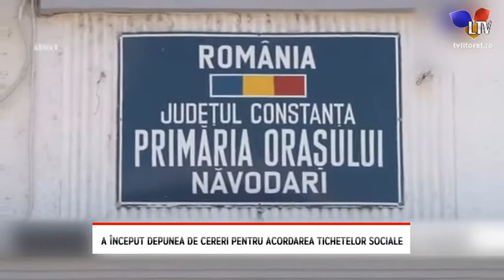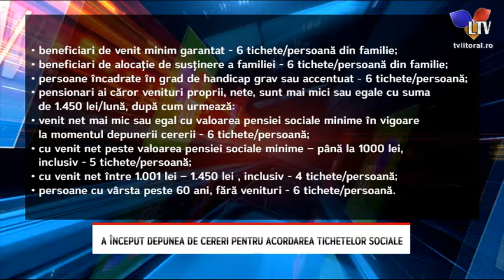A început depunea de cereri pentru acordarea tichetelor sociale - Litoral TV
Primăria Năvodari anunță că începând de astăzi, 8 octombrie, cetățenii au putut începe demersurile privind depunea de cereri pentru acordarea tichetelor sociale cu ocazia sărbătorii Crăciunului 2019.